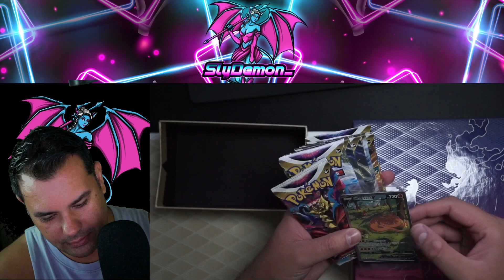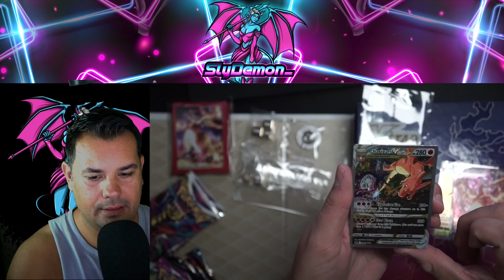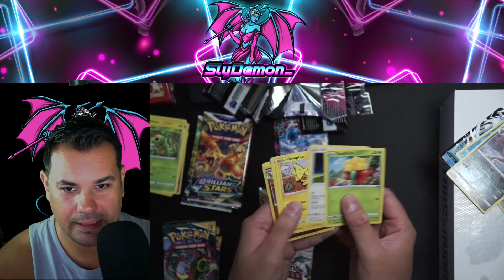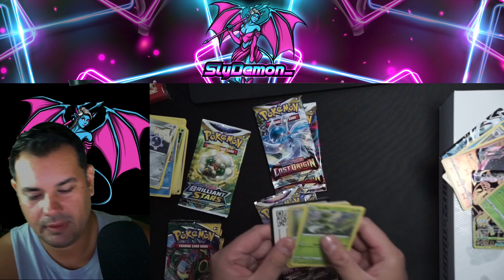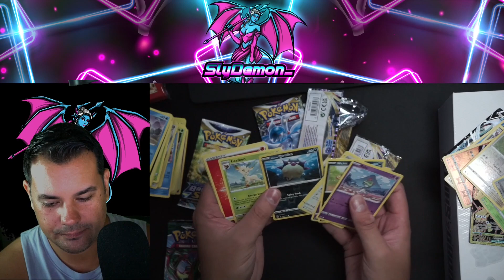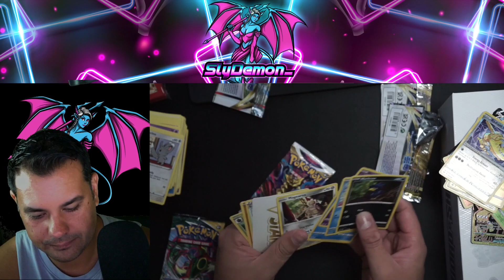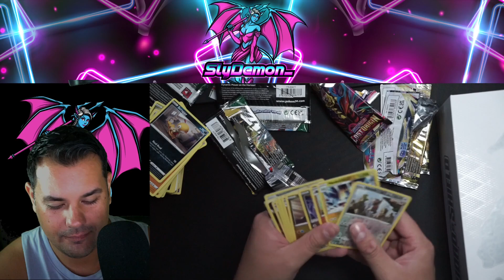Real Player opening Charizard UPC - Cool things in the box! Bad luck on the Packs - Pokemon UPC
I opened a Charizard UPC and it came with a real playmat, 3 promo cards, and a code for the pokemon game for the upc.  I had one pack out of all of them with a hit , a gold vmax and a vmax.   The dice were heavy, so are the coins.  Overall 3 promo's = $60, hits cards = $3, playmat $20, everything else $20. The value of the box at $120 I got about $103 value out of it.

Charizard UPC on Amazon